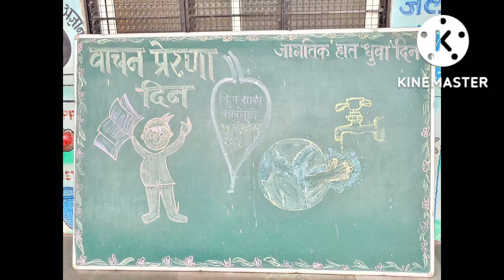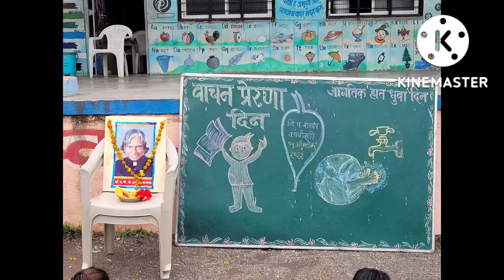National Reading Day ,Z.P.Primary School Vadachiwadi ,Cluster-Holkarwadi,Tal-Haweli,Dist-Pune